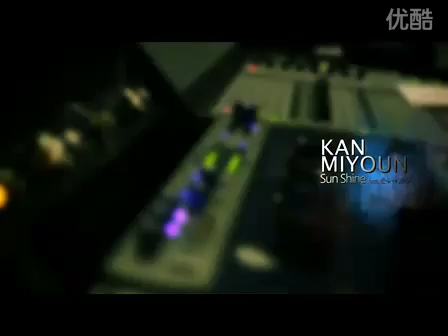[K-pop 2011] Kan Miyoun (간미연) feat. Jun.K of 2PM - Sunshine